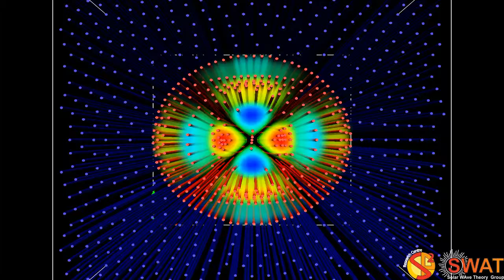Magnetic Flux Tube - Fluting Mode 1 - Slow Branch 2 - Quarter Wavelength - Z